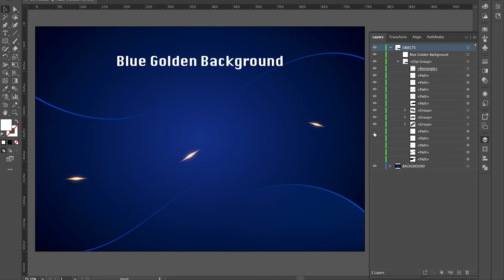Luxury Blue Golden Background [ElementPik.com]